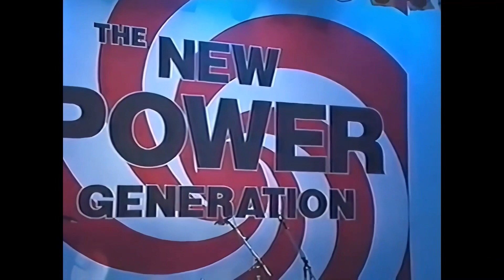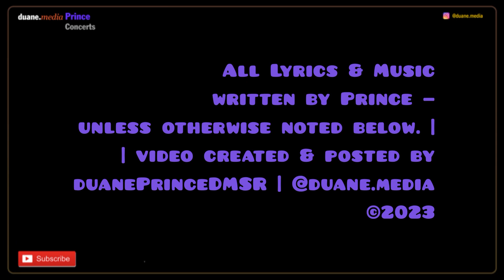Prince Concert 59 | Count the Days - The White Room (1995)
The White Room (The NPG) | 5 April 1995

Venue: Westway Studios, London, England

// Band:
Prince (as Tora Tora) (vocals, guitar),
Michael B. (drums),
Sonny T. (bass),
Tommy Barbarella (keyboards),
Morris Hayes (keyboards),
Mayte (dance)